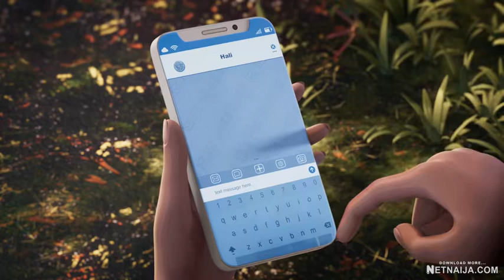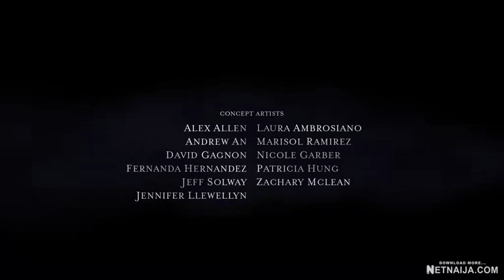this is part 3 of supernatural Academy